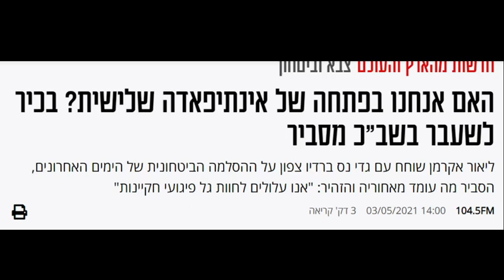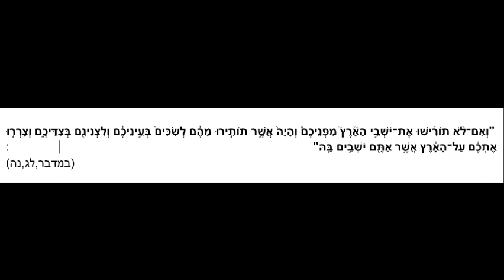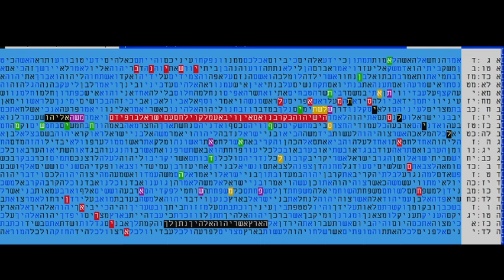טבלת קודים בתורה - אקטואלית ביותר - אינתיפאדה שלישית ??? מתתיהו גלזרסון